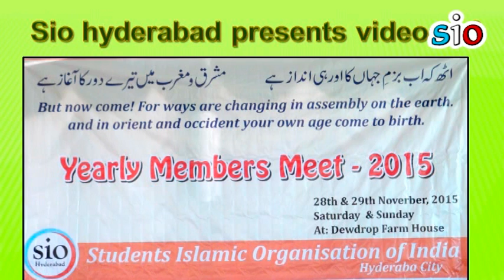Members meet Hyderabad 2015 trailer | sio